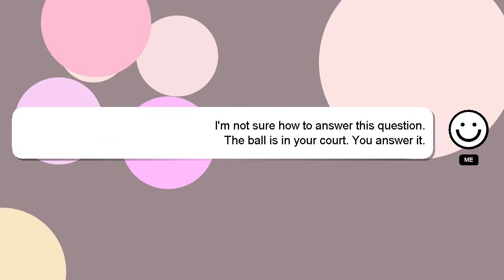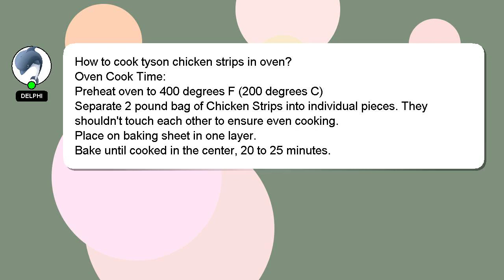How to cook tyson chicken strips in oven?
Let me give you a brief introduction of who I am, Nice to meet you, I am Delphi. Let me assist you in answering any questions you may have. - How to cook tyson chicken strips in oven?

Don't hesitate to leave a comment or start a chat if you have a more specific question. Providing an answer will be acknowledged and appreciated with a 'heart' from me.

*2 What we are experimenting :*